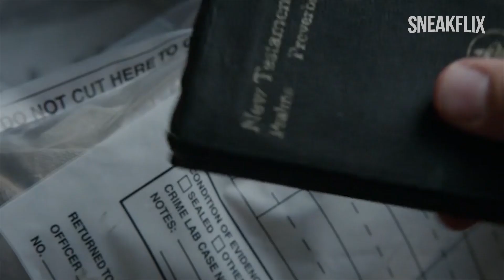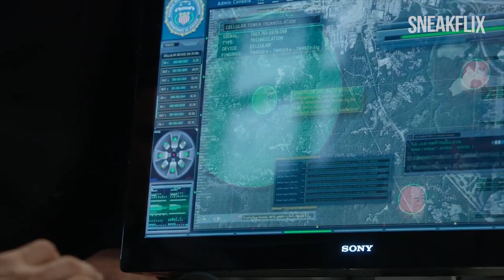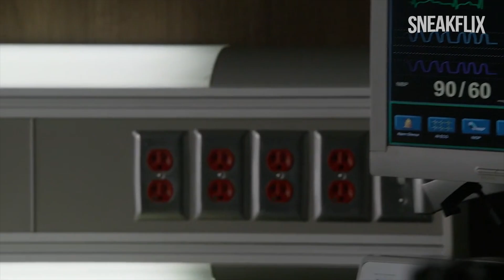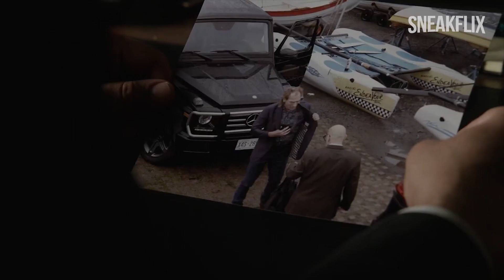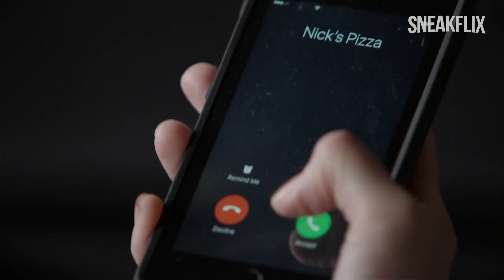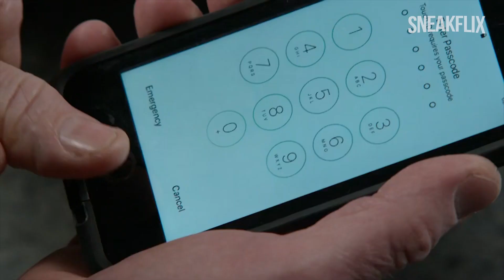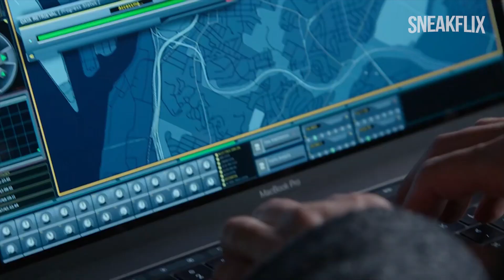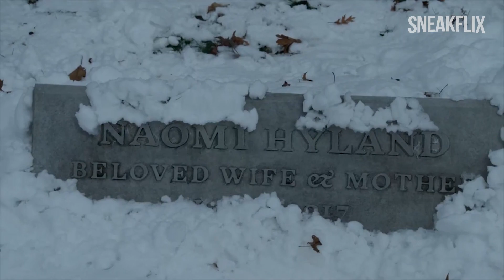TERNYATA KEEN MEMPUNYAI SAUDARI DAN REDDINGTON PENIPU! | ALUR CERITA The Blacklist S05EP21-22.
The Blacklist bercerita tentang Raymond 'Red' Reddington (James Spader), seorang mantan petugas U.S.Navy yang juga kriminal kelas kakap yang tiba-tiba menyerahkan diri kepada FBI.
Ia pun memberi tahukan bahwa ia mempunyai daftar nama kriminal paling dicari di seluruh dunia yang telah ia kumpulkan selama bertahun-tahun.
Cerdik, ia pun menawarkan informasi dan data tersebut dengan pembebasan dirinya dari dakwaan hukum.
Tidak hanya itu, ia pun hanya bersedia bekerja sama dengan seorang profiler FBI, Elizabeth Keen.